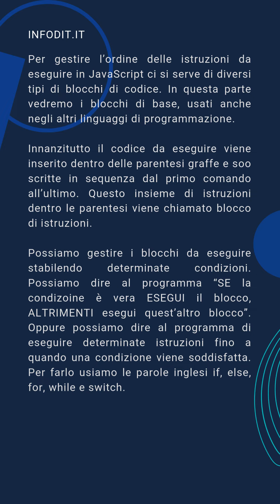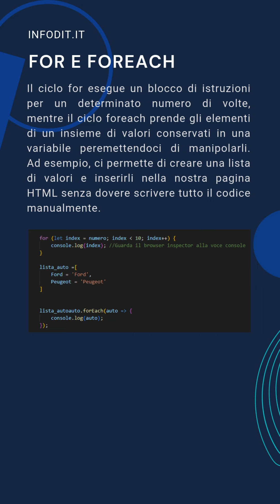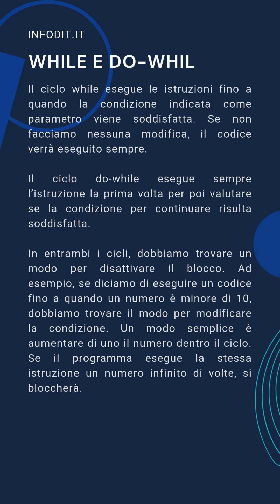Control Flow in JavaScript: if, for, foreach e while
Per gestire l’ordine delle istruzioni da eseguire in JavaScript ci si serve di diversi tipi di blocchi di codice. In questa parte vedremo i blocchi di base, usati anche negli altri linguaggi di programmazione
Innanzitutto il codice da eseguire viene inserito dentro delle parentesi graffe e sono scritte in sequenza dal primo comando all’ultimo. Questo insieme di istruzioni dentro le parentesi viene chiamato blocco di istruzioni.
Possiamo gestire i blocchi da eseguire stabilendo determinate condizioni. Possiamo dire al programma “SE la condizione è vera ESEGUI il blocco, ALTRIMENTI esegui quest’altro blocco”. Oppure possiamo dire al programma di eseguire determinate istruzioni fino a quando una condizione viene soddisfatta. Per farlo usiamo le parole inglesi if, else, for, while e switch.